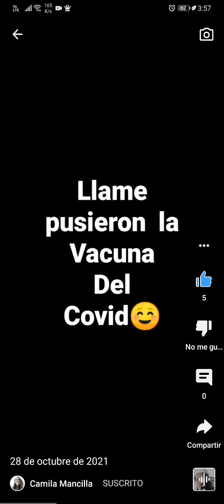vcristy antes y después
1200
2020
1999
2019
879
2017
200
2013
1001
2020
1000
2010
99
2020
15
2016
11
2020
9
2020

Minecraft
durante EN VIVO vcristy

año 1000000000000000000 antes año 9 antes